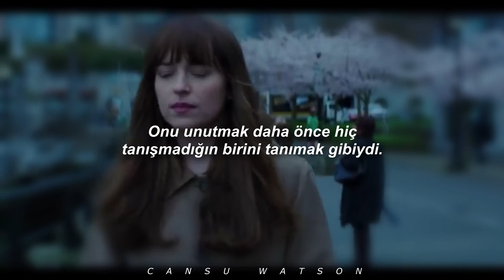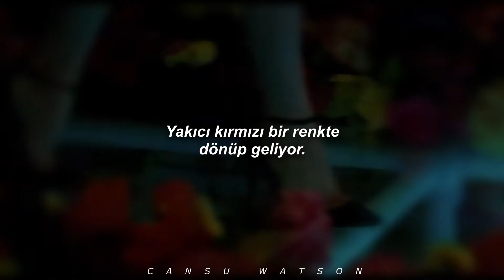onu unutmak daha önce hiç tanışmadığın birini tanımaya çalışmak gibiydi.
" çünkü onu sevmek yakıcı kırmızıydı"

film: fifty shades of grey
şarkı: red - taylor swift